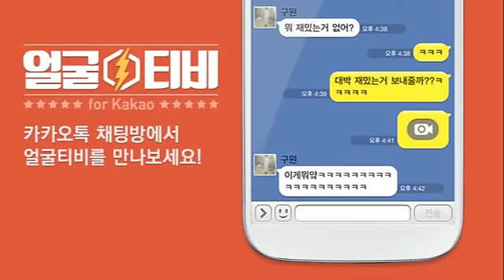무도용팝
무한도전 멤버가 5기통 춤을?